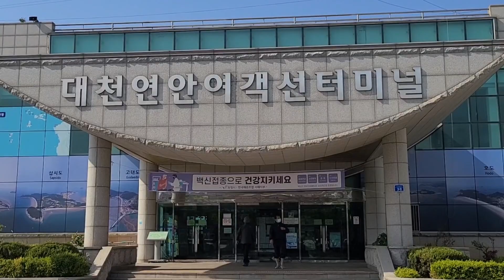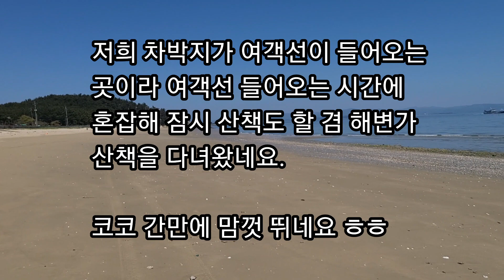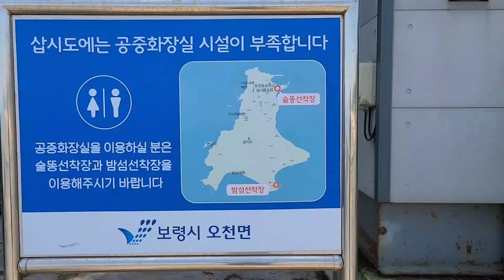캠핑브이로그 삽시도 섬 차박/섬 낚시/해루질 낙지야 이번에는 얼굴보여죠~~~ㅎㅎ